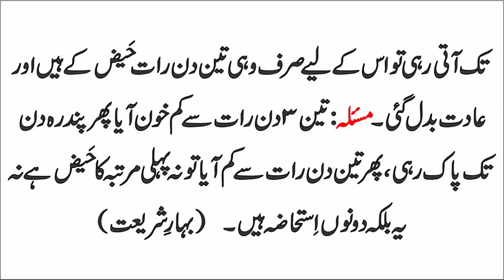haiz k msail | Deen Ka Dars